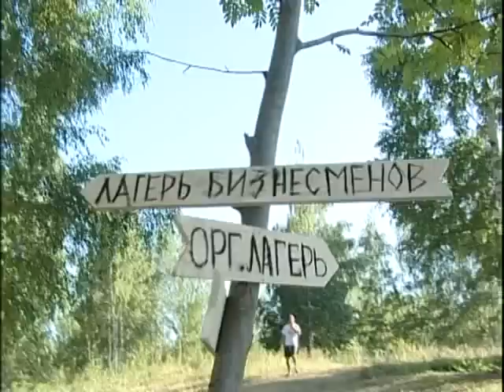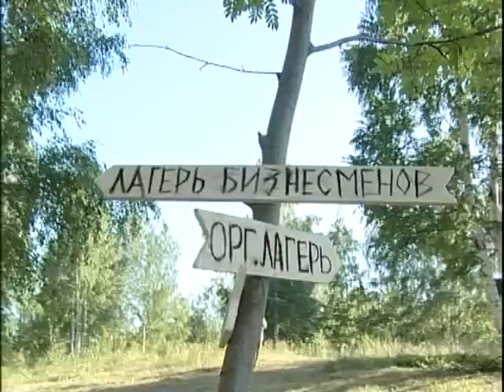ОСТРОВ 17_09 Часть 1